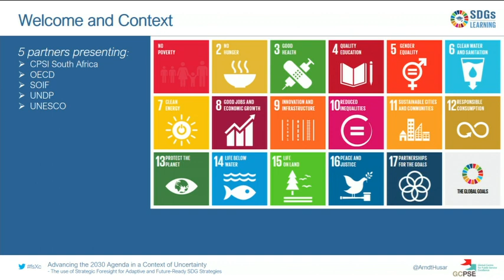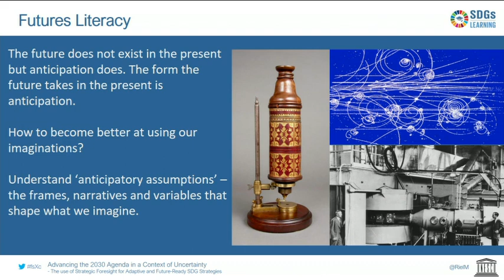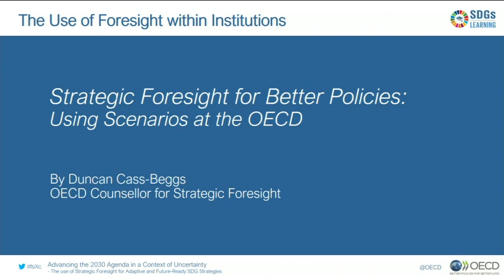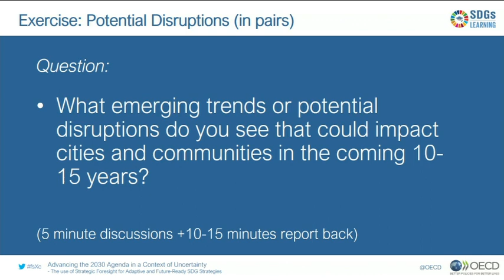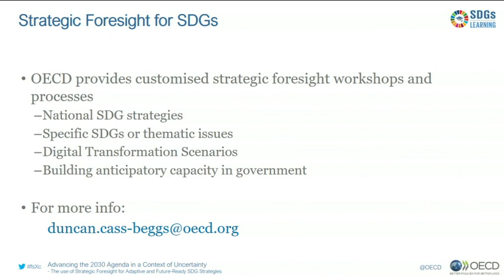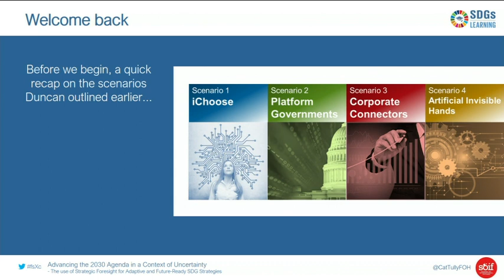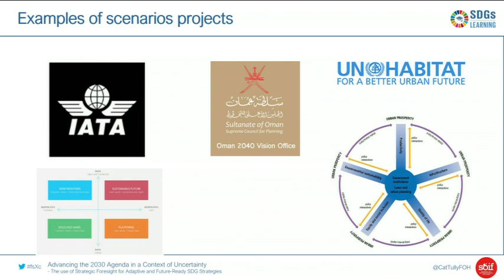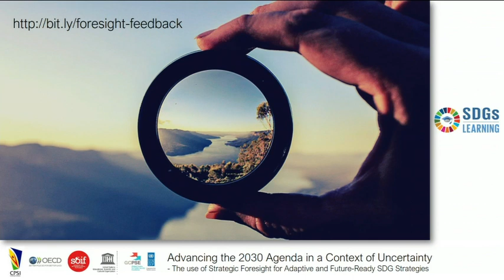The Use of Strategic Foresight for Adaptive and Future-Ready SDG Strategies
This training and learning event was held at the High-Level Political Forum (HLPF) on Sustainable Development on 13 July 2018 at the UN Headquarters in New York, USA.

The speakers provide an exposure to the concepts of alternative futures and strategic foresight, challenging conventional thinking and providing thought-provoking ideas for follow-up action. Apart from gaining a basic futures literacy, viewers have an opportunity to identify areas in which they could apply foresight approaches.

Speakers:
Pierre Schoonraad, Centre for Public Service Innovation (CPSI), Government of South Africa
Duncan Cass-Beggs, Organisation for Economic Co-operation and Development (OECD), France
Catarina Tully, School of International Futures (SOIF), United Kingdom
Riel Miller, United Nations Educational, Scientific and Cultural Organisation (UNESCO)
Arndt Husar, UNDP Global Centre for Public Service Excellence (GCPSE), Singapore